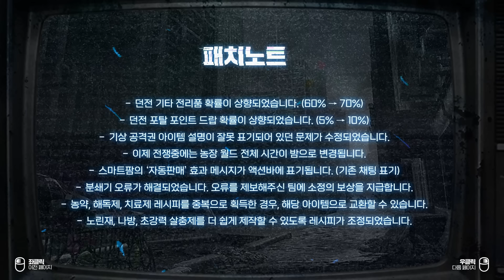농약 사건의 진실｜나혼자만농사꾼 6회차 #1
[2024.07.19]